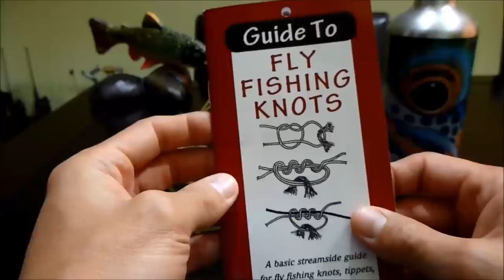Arbor Knot (1/6) - Nudos de pesca con mosca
Nudo de pesca con mosca, para unir el backing al carrete. Se llama Arbor Knot.